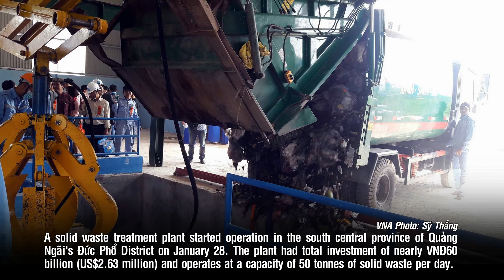24H NEWS IN PHOTOS 29-01